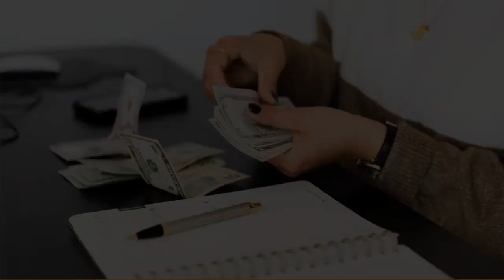5 INDISPENSABLES en tu VIDA financiera | Educacion Financiera con Pepe Sarabia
No me importa quién eres, o donde vives. Debes contar con estos 5 indispensables en tus finanzas personales. Nadie con un poco de educación financiera dejaria fuera de su vida estas 5 cosas que hoy te platico en este video.

🔻Descarga GRATIS mi E-Book: 5 $ECRETO$ para $er INVERSIONISTA🔻
¿Quieres una ASESORÍA PERSONALIZADA con Pepe Sarabia?

Esta oferta incluye:
* Videollamada por Zoom de 50 minutos.

Costo: 29 dólares americanos